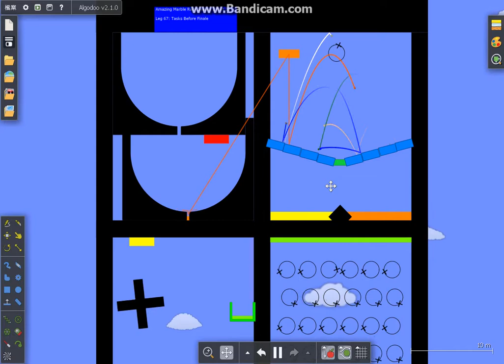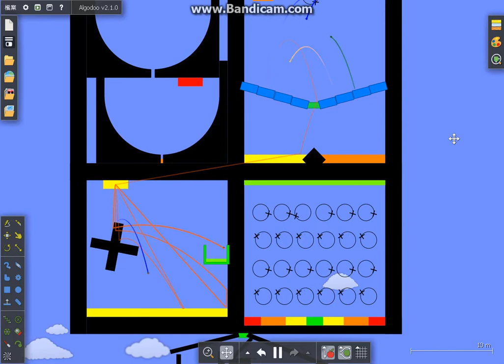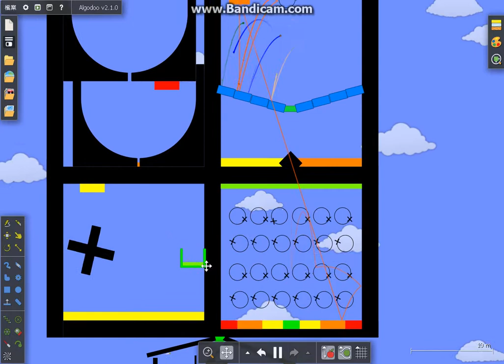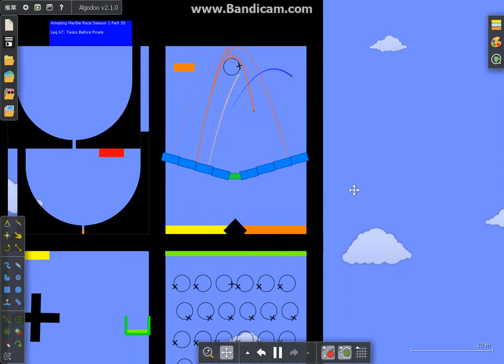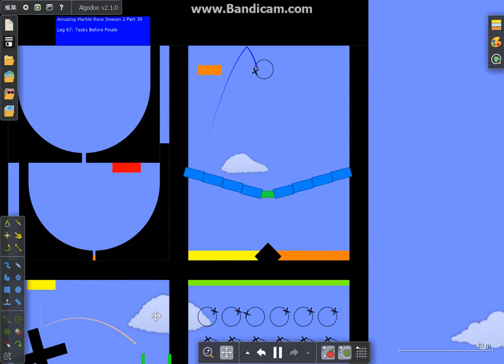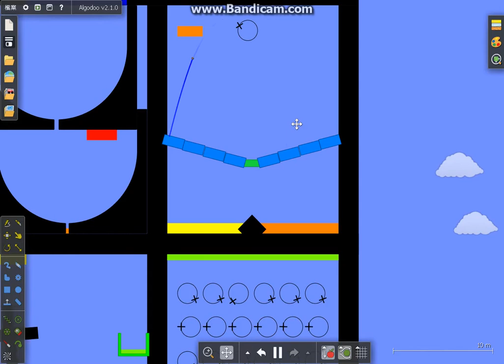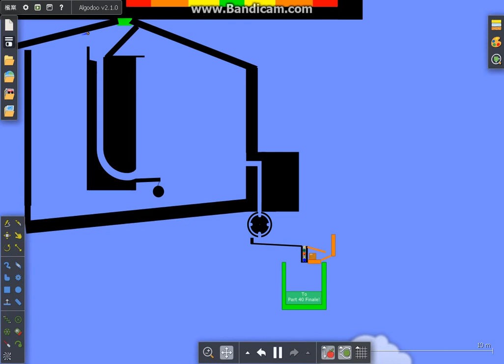Amazing Marble Race Season 2 Part 39 D:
There will be no Part 40.
That person died...
This episode ends with a SHOCKING elimination...

Music
Rainbow Road Mario Kart 8 (by Nintendo)